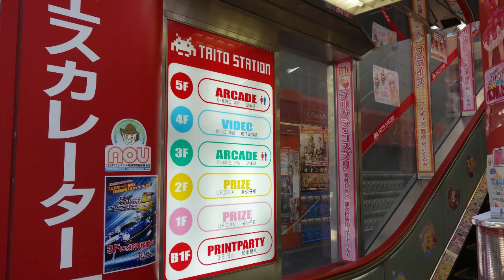where is the sun (GraveTrigger X @akiha6446 & Ino Zero)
been collab with the people in my discord sever